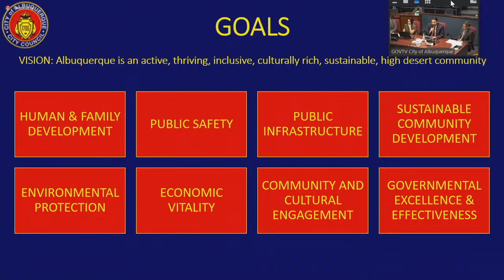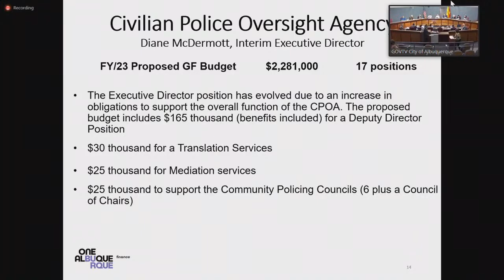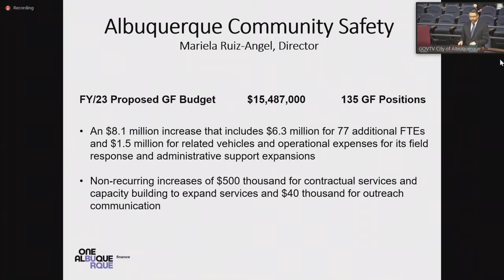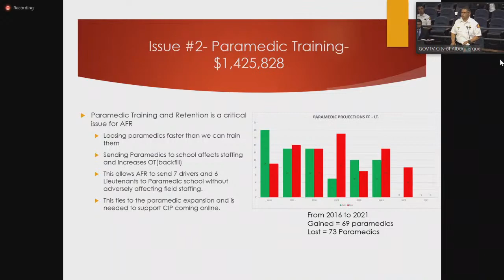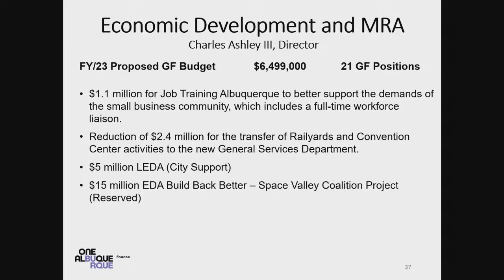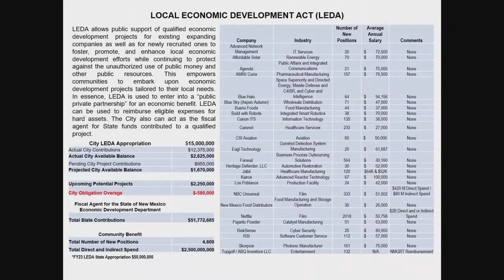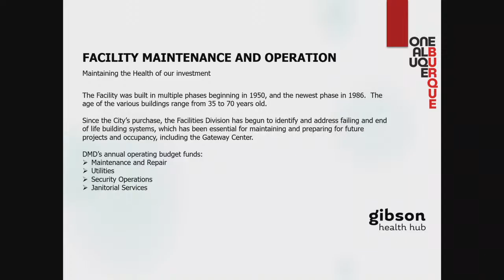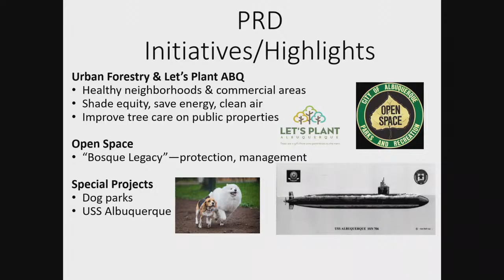Committee of the Whole Meeting - April 28, 2022